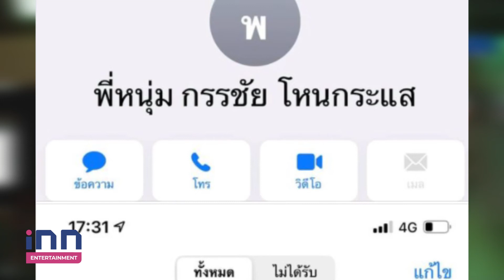จบดราม่า “ครูไพบูลย์” ยันไม่คิดฟ้อง “หนุ่ม กรรชัย” ปมถูกหักหน้าในโหนกระแส